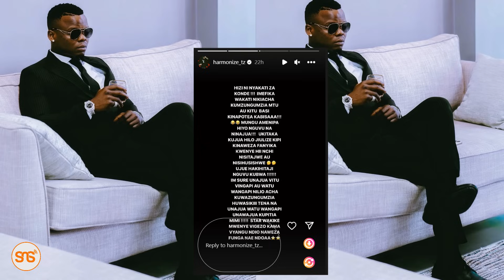HARMONIZE adai hakuna kitu kwenye nchi hii kitaenda bila yeye kutajwa, ataja sifa za mke wake